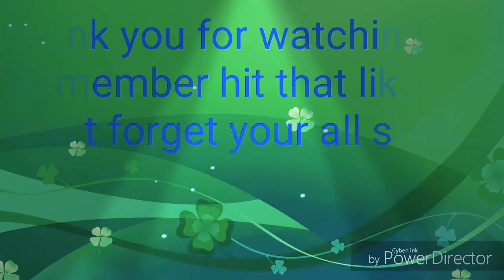Moon flower productions first meme